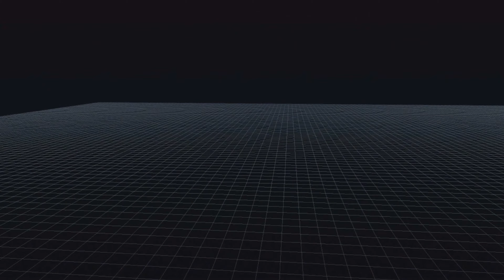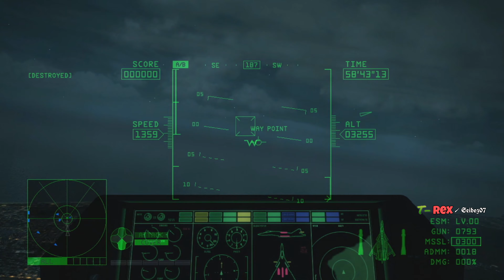T-Rextro | ACE COMBAT 6 IN 2 HOURS! (1hr 46min) ~ Speedrun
Teased about 2 years ago, and the first video in the T-Retro lineup where I play games that are older than 15 years, I present to you my speedrun of Ace Combat 6!

BEHIND THE SCENES: My family didn't get the PS3 in 2006. We got the Xbox 360 instead. I played Ace Combat's "Holy Trinity" on the PS2 (04, 5 and Zero) as well as X on the PSP. I was worried I wouldn't be able to play an Ace Combat sequel, because the past titles of the series were PlayStation exclusives. I didn't need to worry at all, because 6 was an exclusive to the Xbox 360. It is underrated IMO and I think a lot of the negativity surrounding it was the fact the series was no longer a PS exclusive and many of the OG and PS2 players of the series (like me) had the PS3 instead. After 6, the series went multiplatform. :)